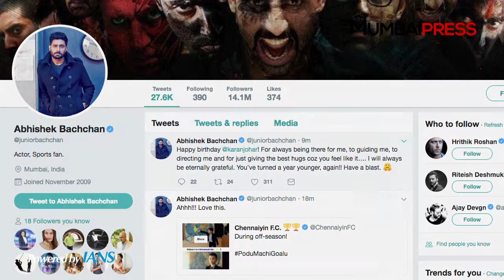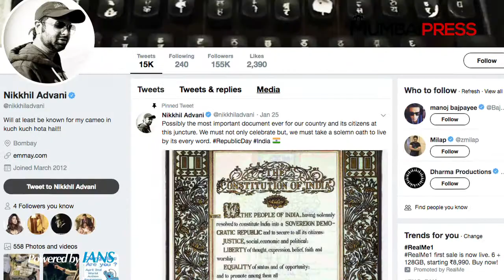CELEBS REVIEW : Parmanu: The Story of Pokhran| John Abraham | Diana Penty | Mumbai Press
Bollywood actor-producer John Abraham making his comeback after two years with his film "Parmanu: The Story of Pokhran"- a movie on India's nuclear test in 1998. The movie also stars Diana Penty in pivotal role. Before audience  ,  Bollywood celebrities have already watched this movie in a special screening in Mumbai  ,  which saw  ,  Jackky Bhagnani  ,  Parmeet sethi  ,  Javed Jaffrey  ,  Kabir Khan with Mini Mathur  ,  John Abraham with wife Priya  ,  Mukesh Chabbra  ,  Diana Penty and Harshvardhan Rane.